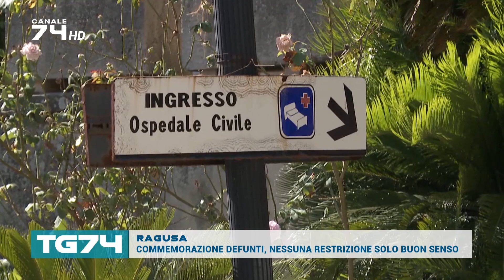RAGUSA, COMMEMORAZIONE DEFUNTI, NESSUNA RESTRIZIONE SOLO BUON SENSO